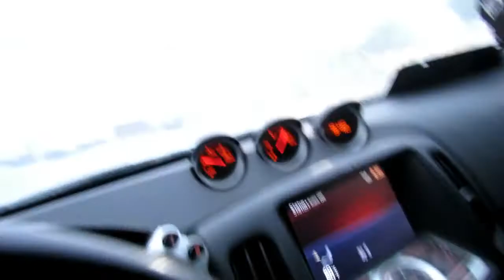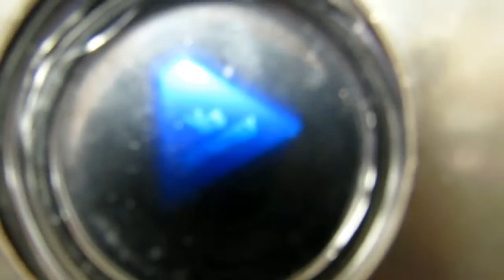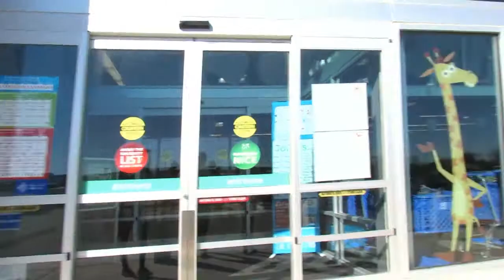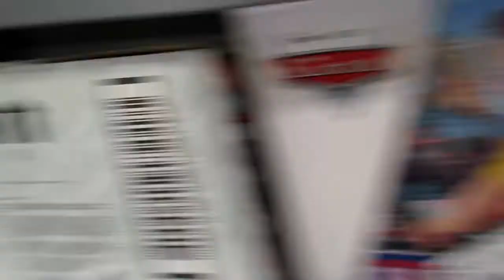SKATING A RAIL INSIDE TOYS R US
Okay so I've been pretty busy with work and Christmas shopping that I haven't been able to skate. Also the weather has been super ugly lately so I decided to just make a vlog this week. Although this vlog does include some skating in it lol Was able to make a fun vlog with my 2 brothers. Hope you all enjoy!